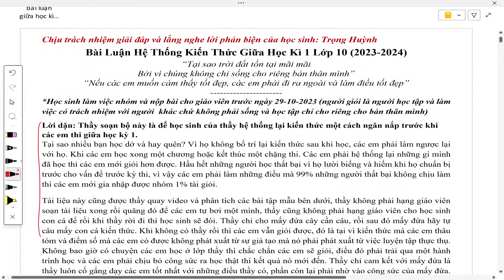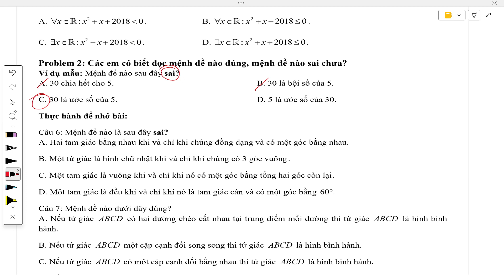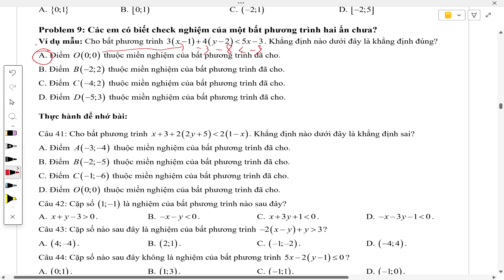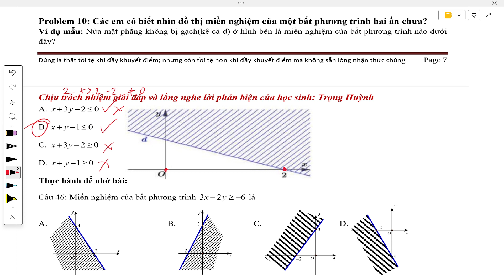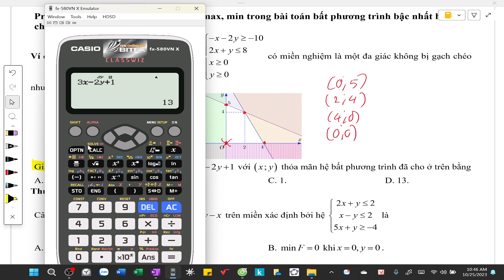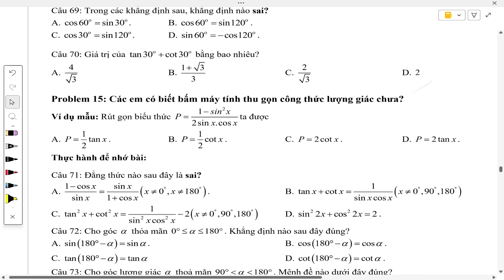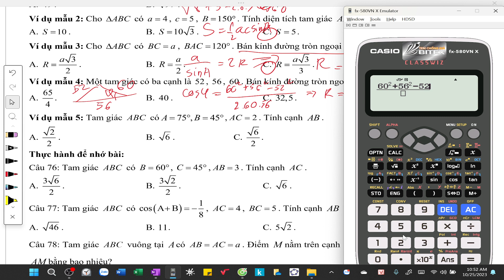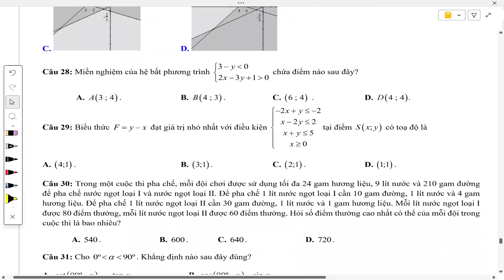Giải đáp toàn bộ vấn đề luận bàn về ôn tập giữa kì 1 lớp 10| 2023-2024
Nếu phát hiện sai sót các em vui lòng giúp thầy thông báo cho thầy được biết